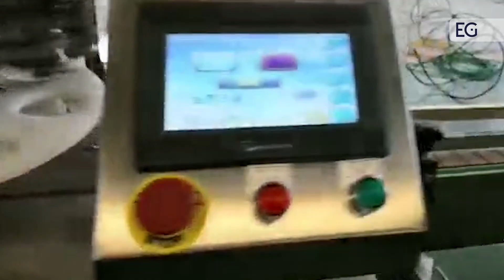Линия розлива и укупорки сгущенки в консервную банку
Предлагаем вашему вниманию видео работы линии розлива и укупорки сгущенки в консервную банку. С полным описанием и характеристиками вы можете ознакомится, посетив наш сайт